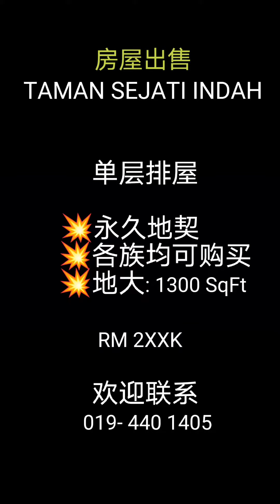Taman Sejati Indah Sungai Petani 双溪大年房屋出售🔥WinnLoo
靠近Highway的房子出Toll只要3分钟🙌

TAMAN SEJATI INDAH
了解这个Taman的人都知道, 这一区的地点蛮不错的附近的设施都比较齐全. 比如所有Parkson, TF Value, Lotus, 餐厅, 工业区等等... 最重要出Toll快 适合常下Penang的朋友🚘

🏡单层排屋出售
✴️格局：3房 2厕
✴️地大: 1300 SqFt (20 x 60)
✴️永久地契
✴️Non-Bumi
✴️邻居：华人
✴️方向：北
✴️月供：RM 1k 上下

🎁价钱：RM 2xxK

 💯更多详情请拨打热线：
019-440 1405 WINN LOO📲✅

（REN47822）